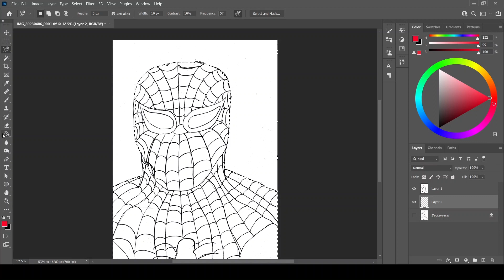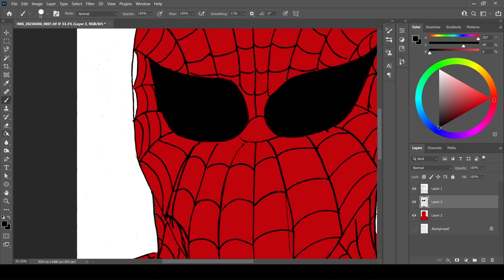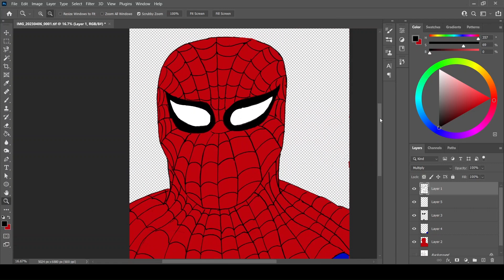Drawing Practice 1: Spider-Man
First Video Drawing on Channel. Drawing Spider-Man From Mind.

If you found this somehow, Greetings Traveler!
I've been drawing for a little over 2 years and hope to continue improving.
So I started recording myself in order to catalogue my progress.
Hopefully Someone else gets inspired to learn and practice with me!
If you would like to follow along and maybe Influence Future Videos,